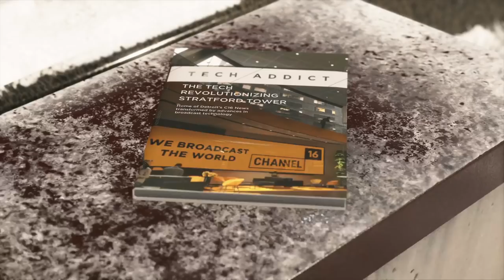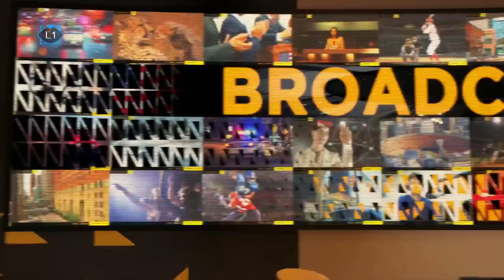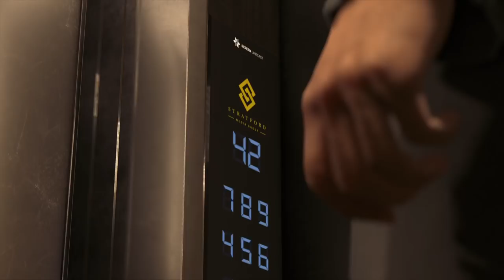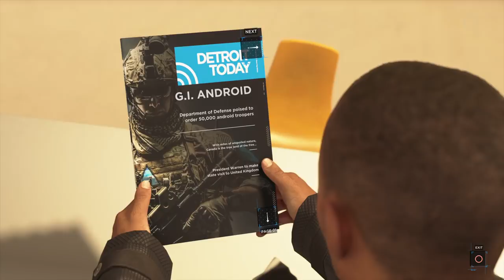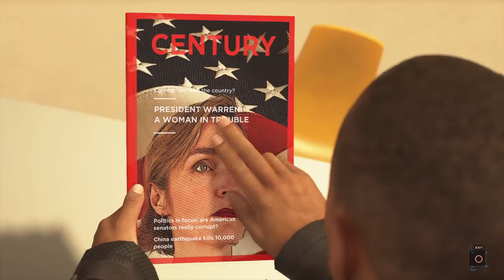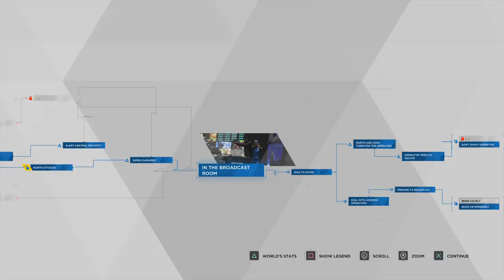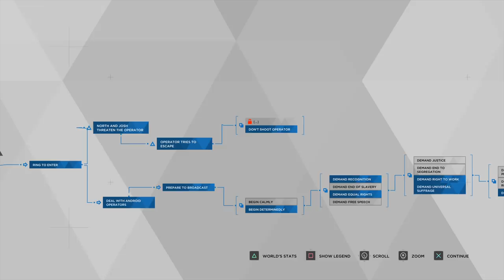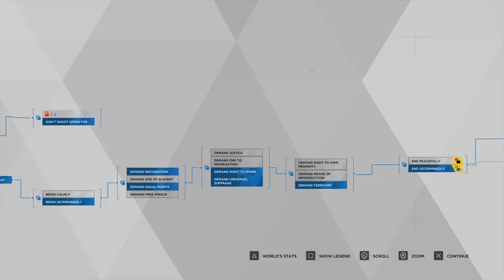THE STRATFORD TOWER - Lets Play Detroit: Become Human #22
In the year 2038 Androids have become part of society, but as their behavior deviates from their programming they start to become human.

Detroit: Become Human is an adventure game developed by Quantic Dream and published by Sony Interactive Entertainment for the PlayStation 4, released worldwide on 25 May 2018

The game is very emotional and extremely story driven; enjoy the story with me and the choices we make on the journey to BECOME HUMAN

Schedule:
Every day until the game is completed at 21 CEST (or when the stream is done)

The game is available and recorded on PlayStation4